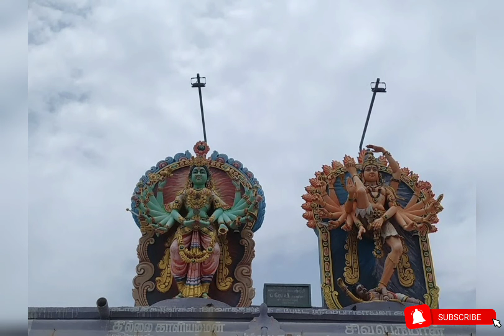புதுவையில் இருந்து 1 நாள் PICNIC போக ஆசையா? இதோ இருக்கு செமையான IDEA!!One day tour plan is here..!!!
Our another channel Meegee World